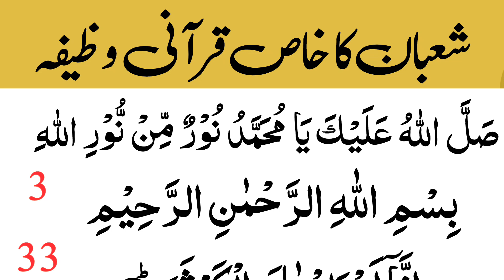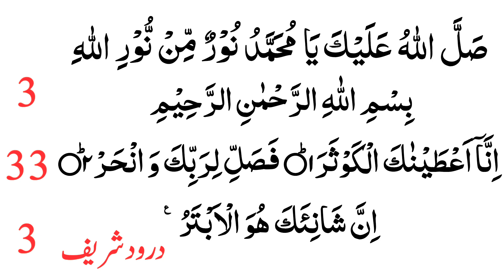shaban ka khaas Wazifa | Powerful Wazifa For Shaban | Beautiful Duas For Shoban e Muazzam 2024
In this video we will learn a powerful wazifa for Mahe Shaban.

Covered Topics
mah e shaban ki dua
mahe shaban ki dua
Shaban ki dua
shaban ka khaas Wazifa
Powerful Wazifa For Shaban
Beautiful Duas For Shoban e Muazzam 2024
Beautiful Duas For Shaban Sharif
Shaban Ki Duain
Beautiful Duas For Shaban
Shaban ki Khoobsurat Duain
Shaban kb hai
Shaban Powerful Wazaif